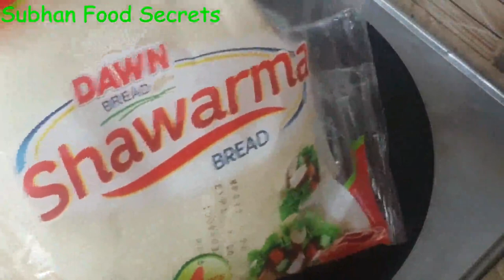TOP 7 RECIPES By Subhan Food Secrets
Hi guys in today video we will show you our top 7 recipe in urdu and hindi language hope you like this video.
Subhan food Secrets is all about Village foods, Street foods,Travel foods, Hotel foods.

top 7 tasty desserts recipes
subhanfoodsecrets Our More Popular Video's

10 Minute Chicken Recipe || Quick & Easy Chicken Recipe By Subhan Food Secrets